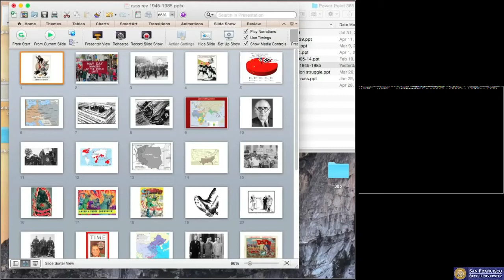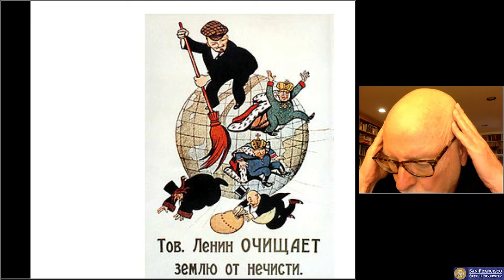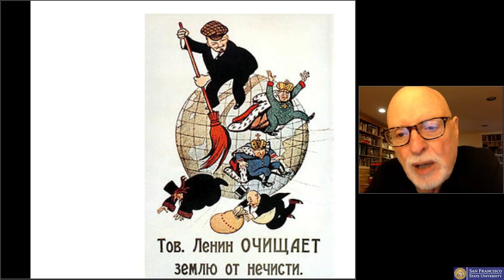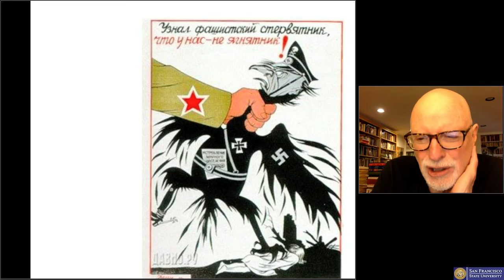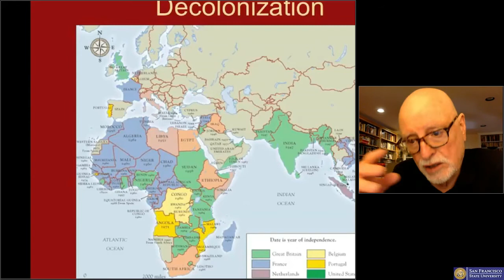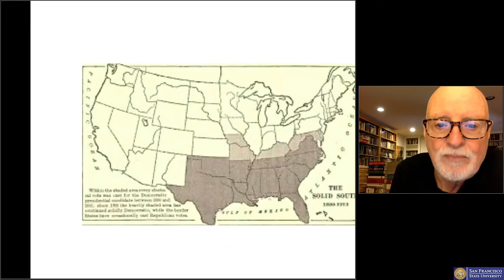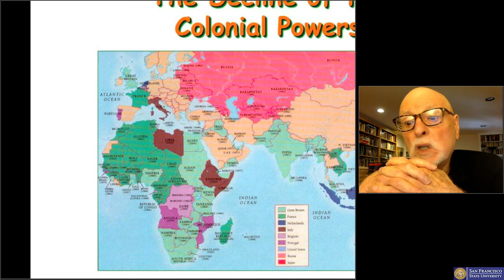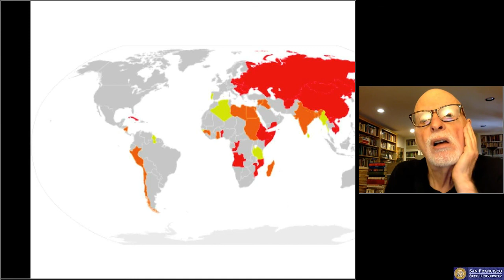USSR 1945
Lecture from Anthony D'Agostino's class Russian Revolution 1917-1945 at San Francisco State University
Outline coming soon